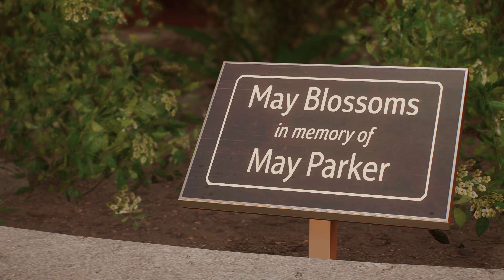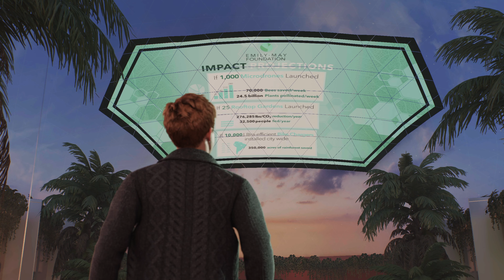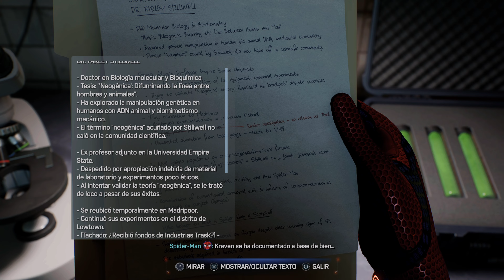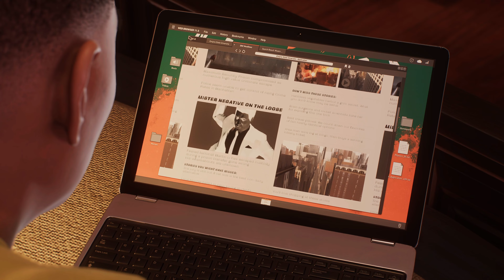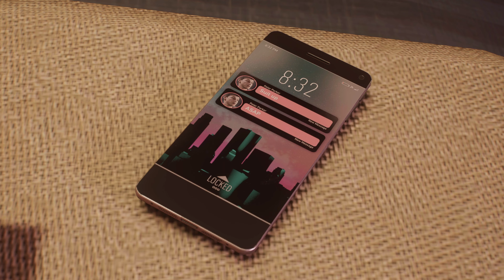🎬🎬 PELICULA Y PALOMITAS🍿🍿MARVEL’S SPIDER-MAN 2✅HISTORIA+GAMEPLAY✅🎬4K ESPAÑOL ESPAÑA🎬✅EP-2✅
🎮UN GRAN PODER CONLLEVA UNA GRAN RESPONSABILIDAD🎮✅HISTORIA+GAMEPLAY COMPLETA✅🎬4K 🇪🇸ESPAÑOL ESPAÑA🇪🇸 ✅GAMEPLAY PURO, SIN CAMARA Y SIN COMENTARIOS✅

LOS GRANDES HÉROES SE FORJAN JUNTOS.
Vuelven los dos Spider-Man, Peter Parker y Miles Morales, para una nueva y emocionante aventura en la aclamada franquicia de Marvel's Spider-Man.

La evolución de la historia de Spider-Man
El increíble poder del simbionte obliga a Peter y Miles a enfrentarse a la prueba de fortaleza definitiva, tanto con máscara como sin ella, mientras intentan equilibrar sus vidas, sus amistades y su deber de proteger a quienes lo necesitan.

Características principales de los dos Spider-Man en Marvel's Spider-Man 2
Juega con dos Spider-Man
Alterna entre ambos Spider-Man con rapidez mientras exploras la Nueva York ampliada de Marvel.

Características principales de Venom en Marvel's Spider-Man 2
Enfréntate a icónicos supervillanos de Marvel
¡Enfréntate a una gran variedad de villanos nuevos y emblemáticos, como el monstruoso Venom, el despiadado Kraven el Cazador, el impredecible Lagarto y muchos más!
Características principales de coney island en Marvel's Spider-Man 2
Sumérgete en la Nueva York ampliada de Marvel
Explora la Nueva York de Marvel, ahora más grande que nunca, con dos nuevos distritos (Brooklyn y Queens) y lugares tan emblemáticos como Coney Island, entre otros.
Balancéate, salta y usa las nuevas alarañas para recorrer la Nueva York de Marvel, cambia rápidamente entre Peter Parker y Miles Morales para experimentar historias diferentes y nuevos poderes épicos, y haz frente al icónico villano Venom que amenaza con destruir sus vidas, su ciudad y a sus seres queridos.